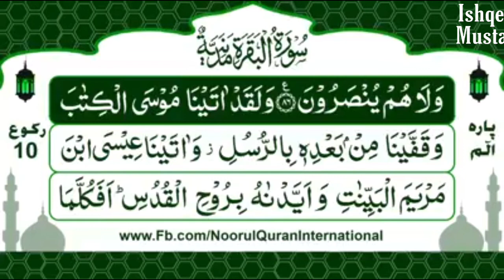Dars 11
Qaari :- Syed Farhan Fazlite Shah Mashhad
 Translation (Tarzuma) :
 Allama Ghulam Ghaus Baghdadi Sahab

رکوع نمبر 10